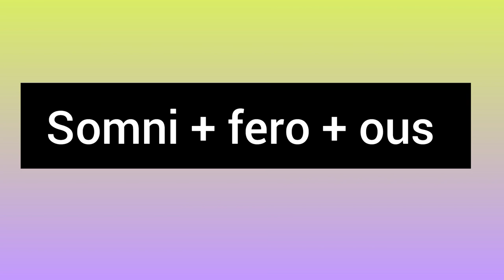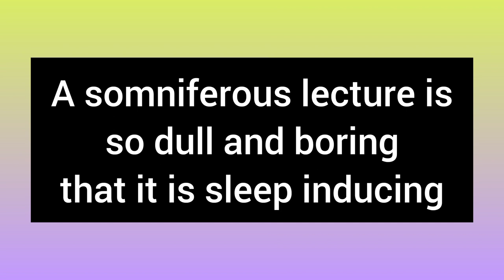somniferous meaning in hindi ( with Root words)